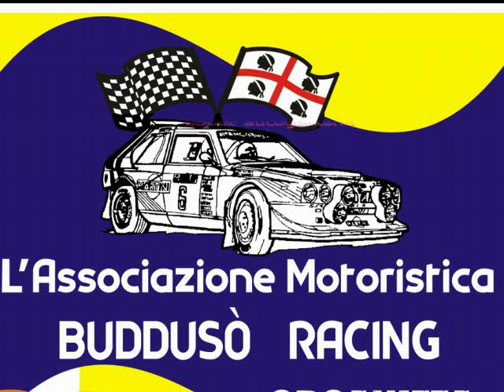PRESENTAZIONE GIMKANA BUDDUSO 2011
PRESENTAZIONE GIMKANA BUDDUSO 2011 GIMKANE SARDEGNA